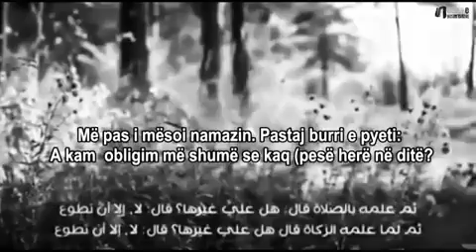كيف تقرب الي الله . شيخ ابن باز رحمه الله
الاسلام
الشهادة
الله
محمد
شيخ
ابن باز
محمد ابن صالح العثيمين